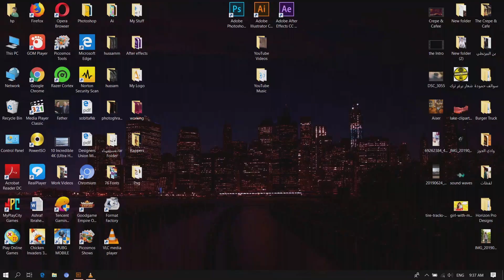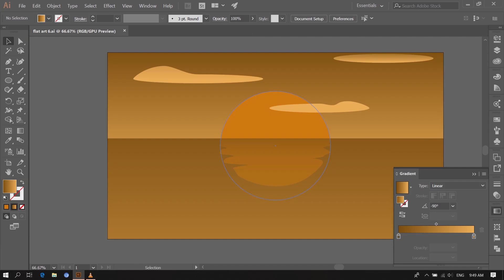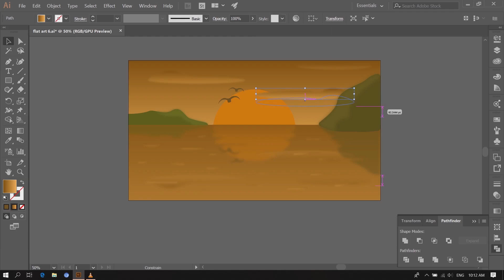Landscape design in Illustrator - Flat Art - Timelapse - رسم منظر طبيعي بالاليستريتور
رسم رقمي سريع - تصميم لمنظر طبيعي باستخدام برنامج اليستريتور
مساهدة ممتعة
digital art
flat design
vector art
illustration